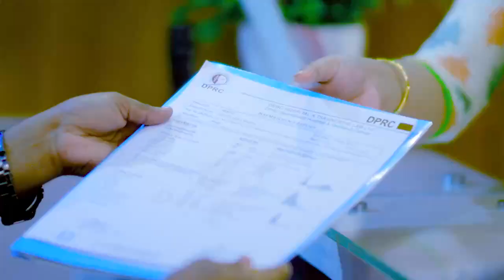ঘাড় ও কোমর ব্যথা অল্প দিনেই সুস্থ | Neck & Back Pain Best Treatment | PLID & PID Treatment